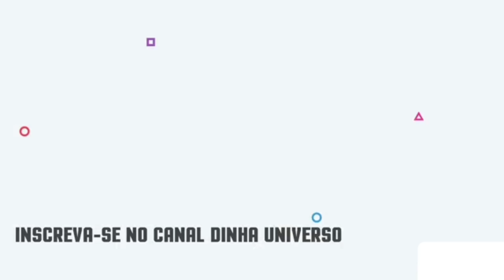ALIMENTAÇÃO DAS CABRAS SILAGEM DE CAPIM COM CANA,PALMA E CARDEIRO,SOLEDADE,PARAIBA.